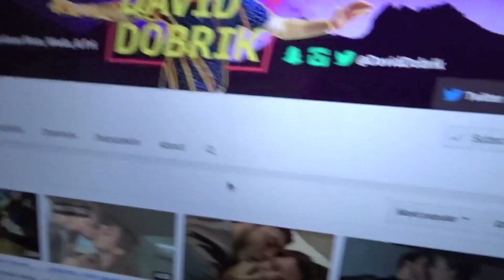DO VINERS GO TO SCHOOL!!? | David Dobrik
Hit me up on my other social medias I like to chat!

Vine: @DavidDobrik
Musically: @DavidDobrik

If you're down here and reading this comment "merry christmas" on one of my Instagram pictures